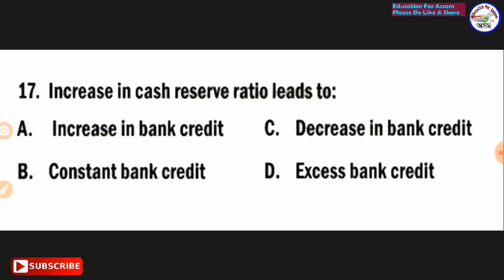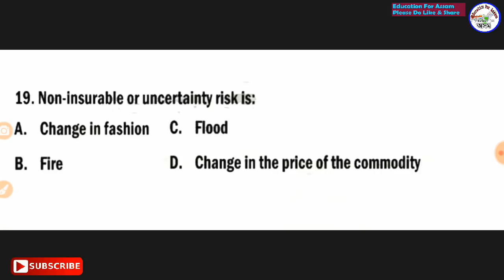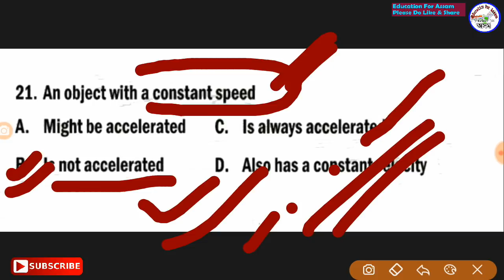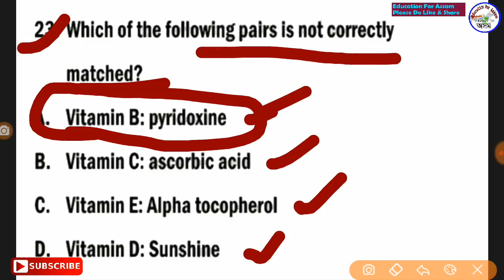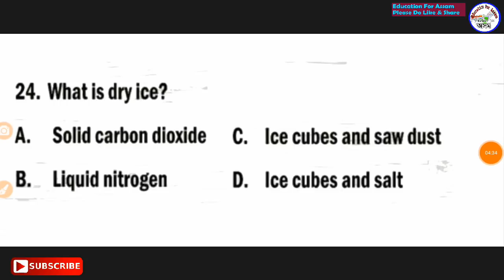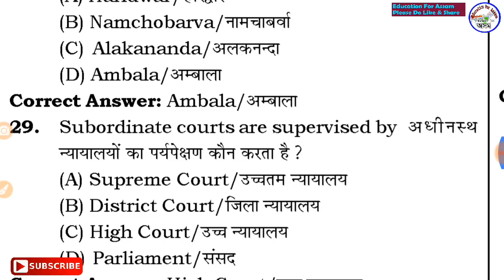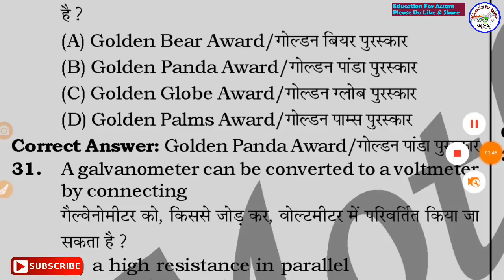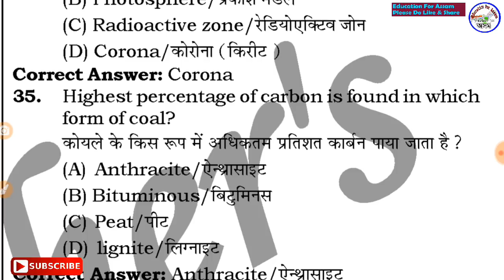GS Most Repeated MCQ (P_4) for APDCL, DHS, GHC, NTPC, RRB, APSC, Assam Police Exam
General Studies for GHC Exam.
General Studies Questions for Assam Police SI Exam.
General Studies Questions for Assam Police Constable Exam.
General Studies Questions for Assam Police Jail Warder Exam.
General Studies Questions for Assam High Court Exam.
General Studies Questions for APDCL Exam.
General Studies Questions for NRC Exam.
General Studies Questions for DIPR Exam.
General Studies Questions for DHS Grade-IV Exam.
General Studies Questions for DHS Grade-III Exam.
General Studies Questions for DHS Computer Operaor Exam
General Studies Questions for DHS Exam.

here Subject wise -